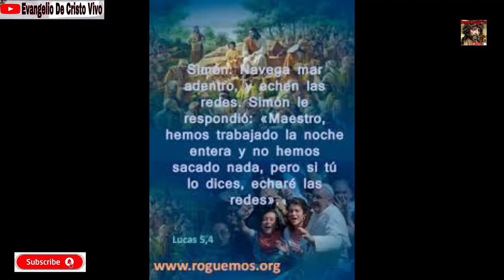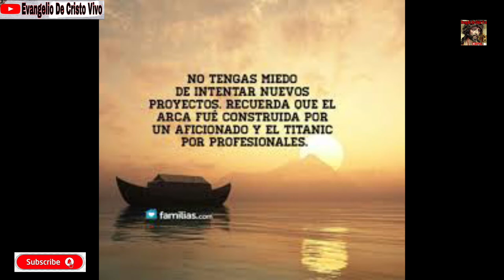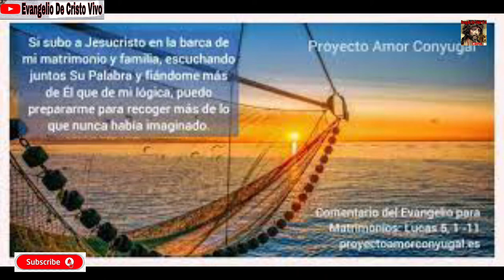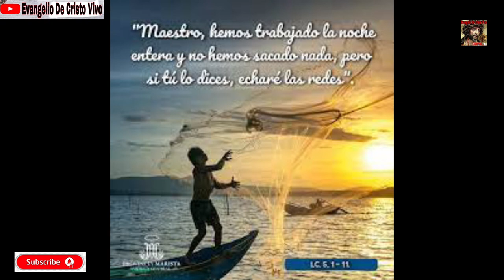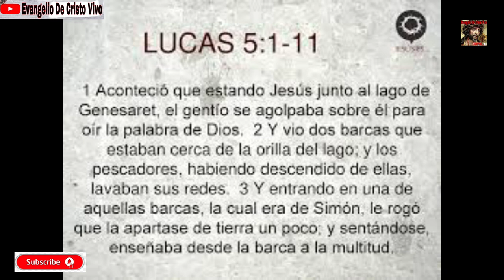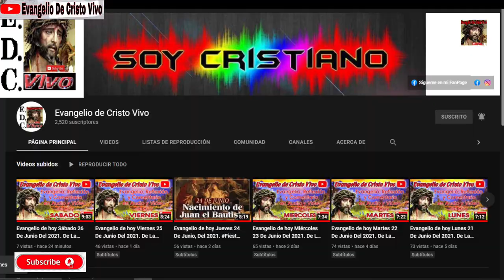Evangelio De hoy Jueves 02 De Septiembre Del 2021. De La 22ª Semana Del T. O. Rev.